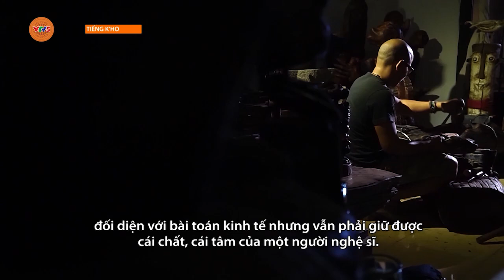[TIẾNG CƠ HO] NGƯỜI H’RÊ VÀ LỜI HỨA GIỮ RỪNG | VTV5